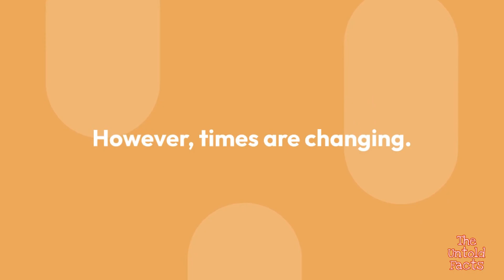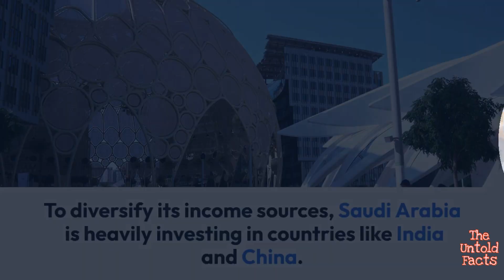Why is Saudi Arabia getting closer to India than Pakistan?